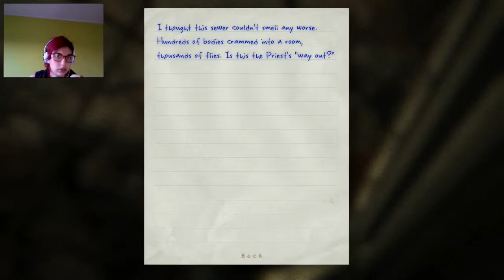4pixels: Outlast - Episode 9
In this episode learn how not to escape, how not to confront fears and how not to play, with the best teacher ever.